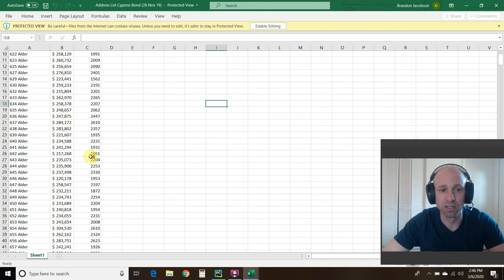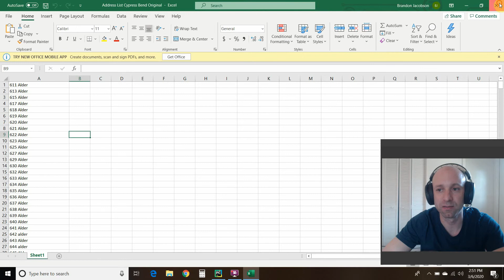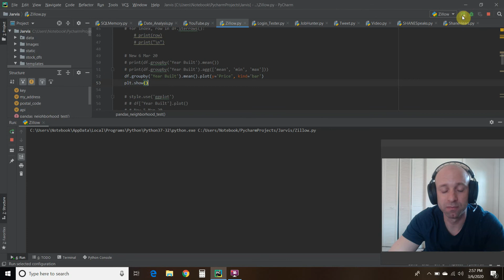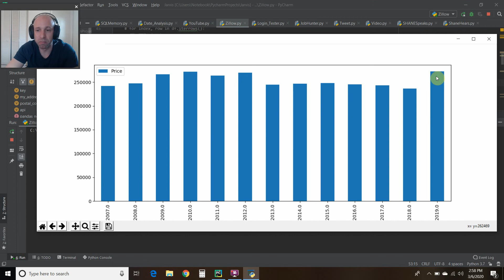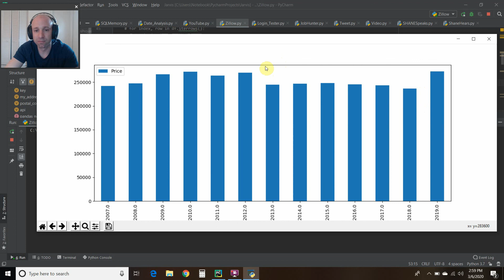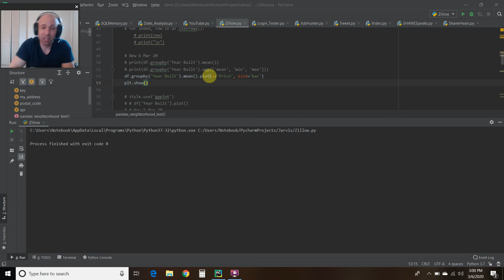Real Estate Data Analytics with Python, Pandas, and Zillow API | #53 (Zillow API #5)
In the fifth video of our Zillow API playlist, will be doing some Real Estate Data Analytics with Python, Pandas, and Zillow API.  We cover a lot in this video.  First, we use the Zillow API to pull the Year Built of my rental property.  Then, we use this data for the 500 homes in my neighborhood and write the Year Built from the Zillow API to our excel.  Finally, we use Pandas and MatPlotLib to display the data.

If you plan on using the code, please make sure you watch the whole playlist up until this point